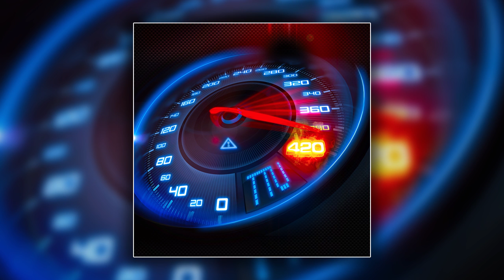Flosstradamus feat. Waka Flocka Flame - TTU (Too Turnt Up) [Cover Art]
Flosstradamus feat. Waka Flocka Flame - TTU (Too Turnt Up) available now!